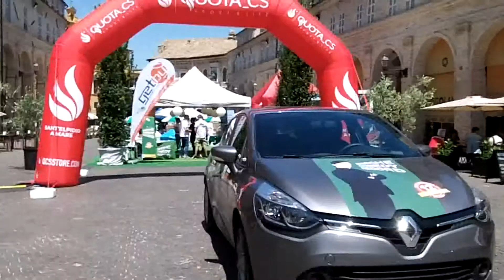Macchini e il Marche Comedy Record a Fermo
Piero Massimo Macchini in piazza del popolo per il Marche Comedy Record